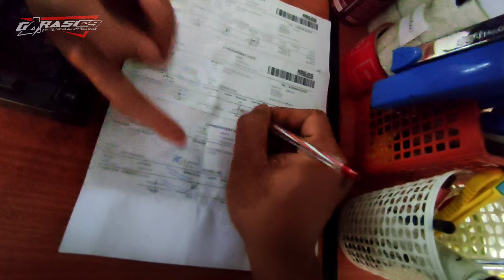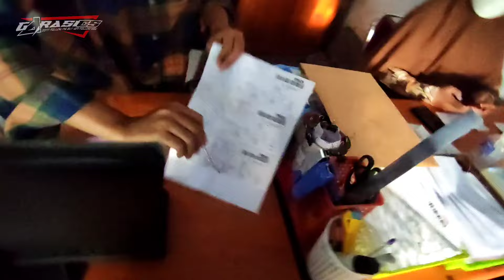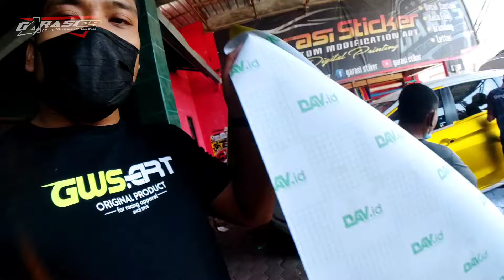Wrapping Matte Chrome Gold | Mobil Expander Sport | dav.id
Assalamualaikum boskuh..
Untuk proses pemasangan wrapping mitsubishi expander kali ini video nya sangat panjang, dikarenakan proses pemasangan wrapping nya memakan waktu sampai 4 hari boskuh.. Karena kami juga menggunakan material baru matte chrom gold dari dav.id, jadi kami juga butuh waktu lebih untuk tahu kekuatan lem dari si dav. id ini..
Untuk lebih detailnya langsung tonton videonya boskuh..

Untuk alamat garasi sticker : Jl. Wahid Hasyim beji ngunut Tulungagung Jawa Timur mas (perempatan RS madinah ke barat 100m kiri jalan garasi stiker)

Untuk info pemesanan bisa chat saya di 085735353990,
Dan juga melayani Kirim2 ke seluruh wilayah Indonesia boskuh... Link ada di bawah sini 👇👇👇